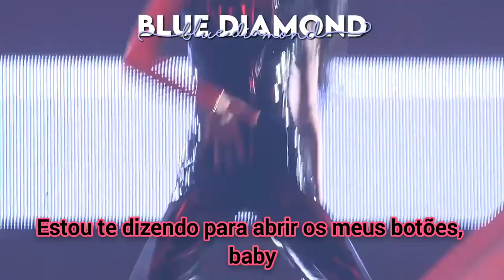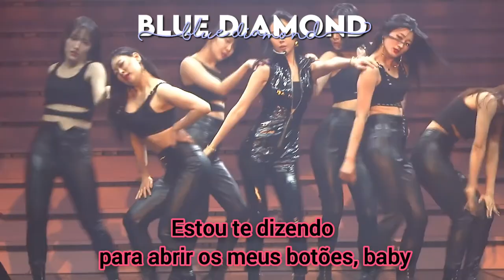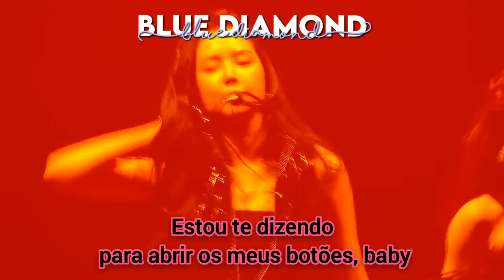Naeun - buttons - tradução (cover)